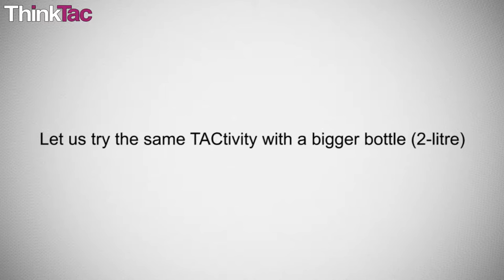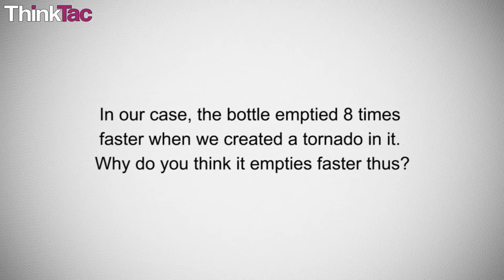Natural Calamities - Tornado (Single Bottle) | ThinkTac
You want to get the observation sheet for the video you watched - join Myunlab to get more resources Make a hole in a bottle cap and screw it onto the bottle after filling it with water. Now invert it, give it a twirl and you have yourself a tornado in a bottle! Use thermocol beads for added effect!